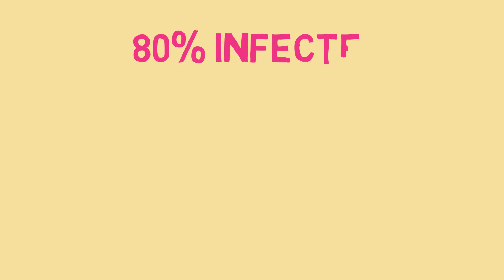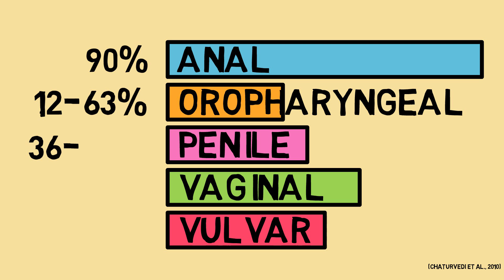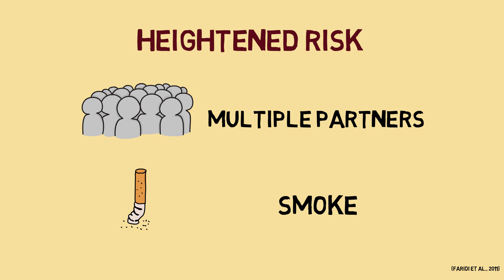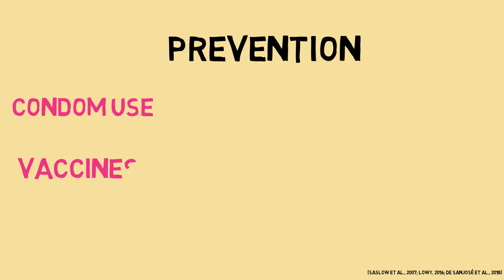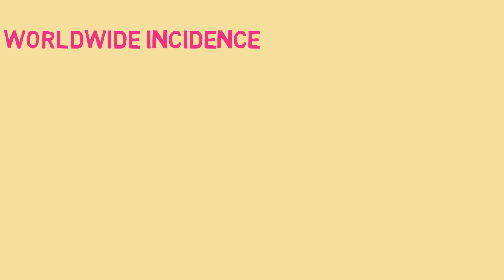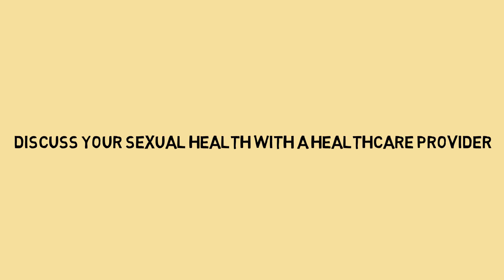The most common STI in the world: HPV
Join us in the exploration of the causes, effects, and risk factors of HPV. This video will provide a general understanding of how HPV is transmitted, the health effects it can create (genital warts and cancer), and the forms of treatment and prevention for it (topical creams and vaccines). It will also address the importance of sociocultural taboos and stigma in preventing HPV and cervical cancer. This video is meant for a general mature audience aged 16 or older.

This video was made by McMaster Demystifying Medicine students Nazlim Bilgi, Pirouz Emami, Irzam Gondal, and Seyed Amirhossein Pishva.

References:

Bosch, F. X., Manos, M. M., Munoz, N., Sherman, M., Jansen, A. M., Peto, J., … Shan, K. V. (1995).
Prevalence of Human Papillomavirus in Cervical Cancer: a Worldwide Perspective. JNCI Journal
of the National Cancer Institute, 87(11), 796–802. doi: 10.1093/jnci/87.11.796

Castellsagué, X. (2008). Natural history and epidemiology of HPV infection and cervical cancer.
Gynecologic Oncology, 110(3). doi: 10.1016/j.ygyno.2008.07.045

Chaturvedi, A. K. (2010). Beyond Cervical Cancer: Burden of Other HPV-Related Cancers Among
Men and Women. Journal of Adolescent Health, 46(4). doi: 10.1016/j.jadohealth.2010.01.016

Clifford, G. M., Smith, J. S., Aguado, T., &amp; Franceschi, S. (2003). Comparison of HPV type
distribution in high-grade cervical lesions and cervical cancer: a meta-analysis. British Journal of
Cancer, 89(1), 101–105. doi: 10.1038/sj.bjc.6601024

De Sanjosé, S., Serrano, B., Tous, S., Alejo, M., Lloveras, B., … Quirós, B. (2018). Burden of Human
Papillomavirus (HPV)-Related Cancers Attributable to HPVs 6/11/16/18/31/33/45/52 and 58.
JNCI Cancer Spectrum, 2(4).doi:10.1093/jncics/pky045

Faridi, R., Zahra, A., Khan, K., &amp; Idrees, M. (2011). Oncogenic potential of Human Papillomavirus
(HPV) and its relation with cervical cancer. Virology Journal, 8(1), 269. doi: 10.1186/1743-422x-
8-269

Garland, S. M., Hernandez-Avila, M., Wheeler, C. M., Perez, G., Harper, D. M., Leodolter, S., …
Koutsky, L. A. (2007). Quadrivalent Vaccine against Human Papillomavirus to Prevent
Anogenital Diseases. New England Journal of Medicine, 356(19), 1928–1943.
doi:10.1056/nejmoa061760

Lowy, D. R. (2016). HPV vaccination to prevent cervical cancer and other HPV-associated disease:
from basic science to effective interventions. Journal of Clinical Investigation, 126(1), 5–11. doi:
10.1172/jci85446

Martel, C. D., Plummer, M., Vignat, J., &amp; Franceschi, S. (2017). Worldwide burden of cancer
attributable to HPV by site, country and HPV type. International Journal of Cancer, 141(4),
664–670. doi: 10.1002/ijc.30716

Saslow, D., Castle, P. E., Cox, J. T., Davey, D. D., Einstein, M. H., Ferris, D. G., … Garcia, F. (2007).
American Cancer Society Guideline for Human Papillomavirus (HPV) Vaccine Use to Prevent
Cervical Cancer and Its Precursors. CA: A Cancer Journal for Clinicians, 57(1), 7–28. doi:
10.3322/canjclin.57.1.7

Wentzensen, N., Schiffman, M., Palmer, T., &amp; Arbyn, M. (2016). Triage of HPV positive women in
cervical cancer screening. Journal of Clinical Virology, 76. doi: 10.1016/j.jcv.2015.11.015